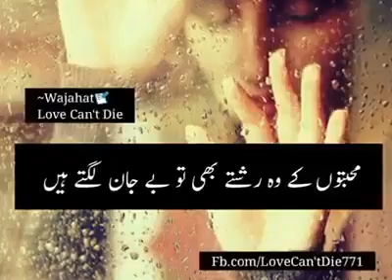Jo Dil K Pas Rehte Hein Woh Dil Kyun Toor jate hein